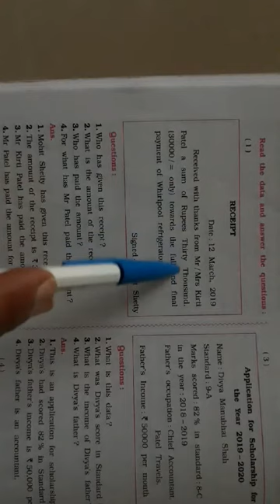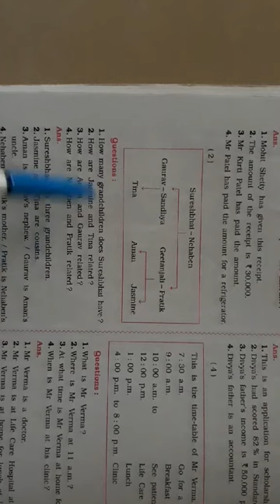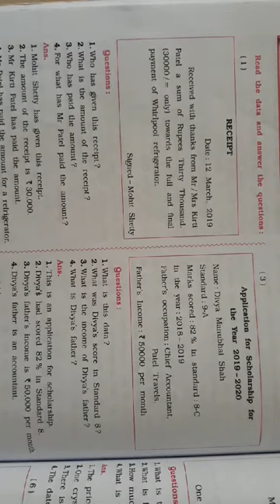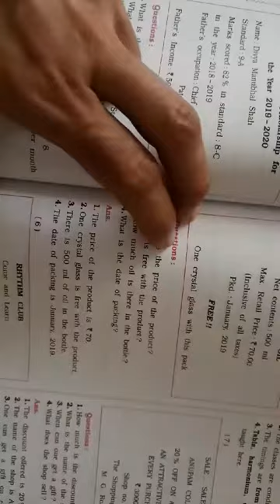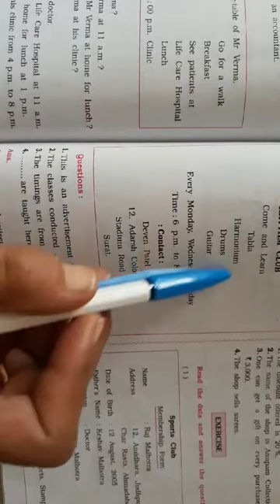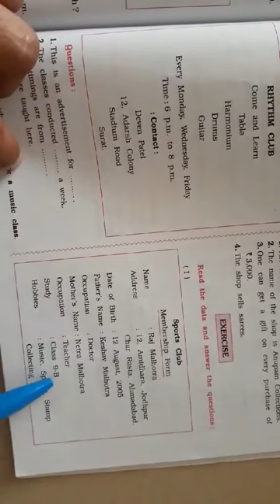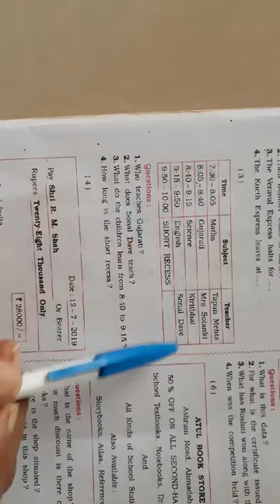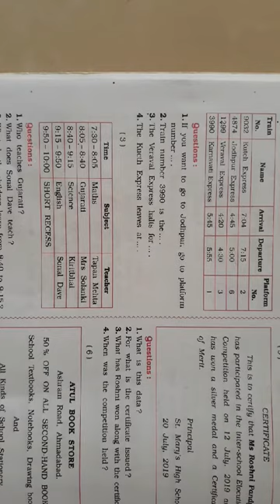std:9/grammar/sec.2/data writing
explanation of unit